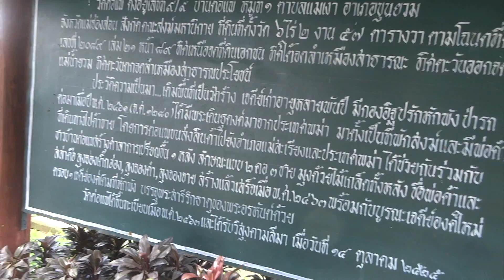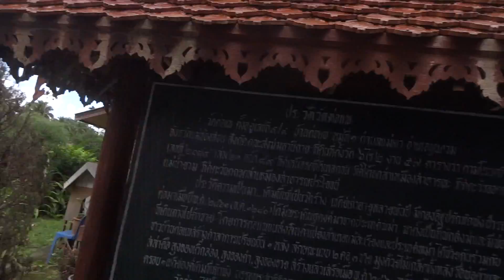วัดต่อแพ ตำบลแม่เงา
วัดต่อแพ อยู่ในเขตพื้นที่ตำบลแม่เงา อำเภอขุนยวมจังหวัดแม่ฮ่องสอนครับ เป็นวัดเล็ก ที่มีสถาปัตยกรรม งานฝีมือการก่อสร้างวัดวาอารามที่งดงาม ตามแบบฉบับเมืองแม่ฮ่องสอน ที่มีทั้งอิทธิพลของ ไทยใหญ่ และ พม่า สวยดีครับ เห็นมีคนบอกว่าที่วัดนี้ สมัยก่อนมีการต่อแพไม้ ลำเลียงและขนส่ง ไม้สัก   เข้าไป ยังฝั่งประเทศ  พม่า  ซึ่งในขณะนั้นเป็นอาณานิคมของประเทศอังกฤษ ก็เลยมีการเรียกชื่อเป็นวัดต่อแพ มา จะจริงเท็จยังไงเดี๋ยวผมต้องไปหาข้อมูลต่อครับ